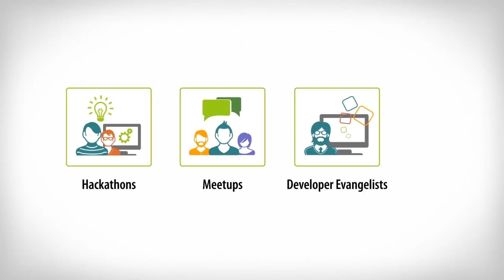Telco Digital Transformation Beyond APIs....